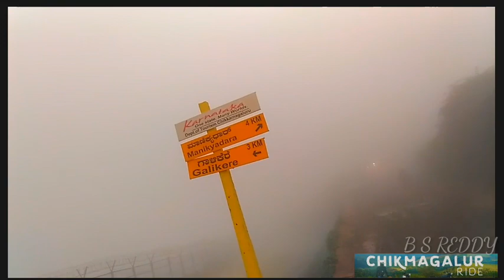Trip To Chikmangaluru |Manikyadara|Kemmanagondi|Mullayangiri